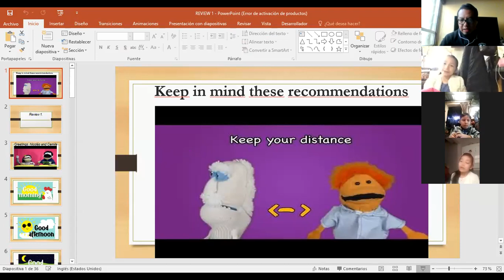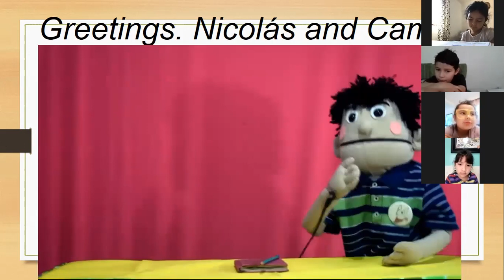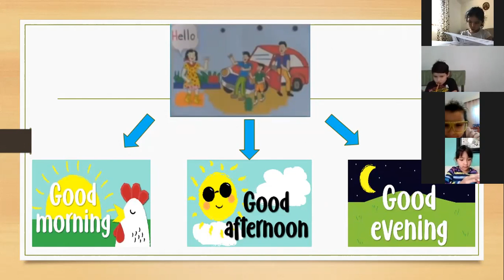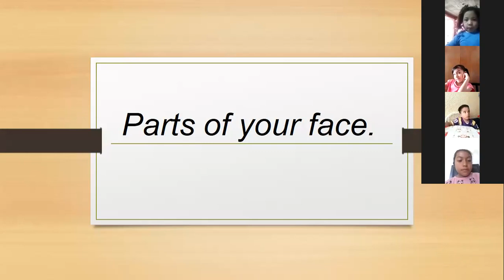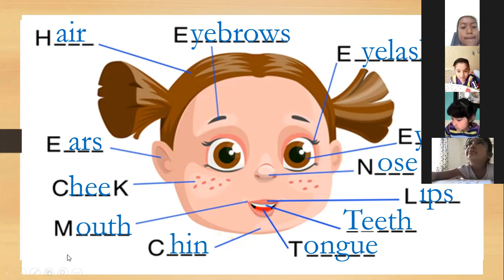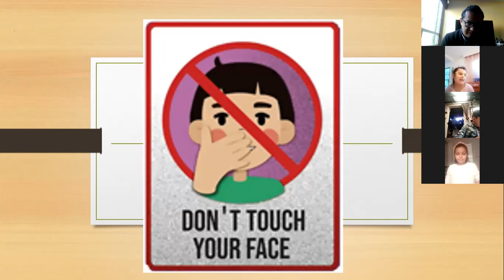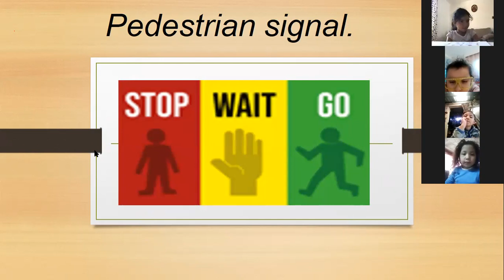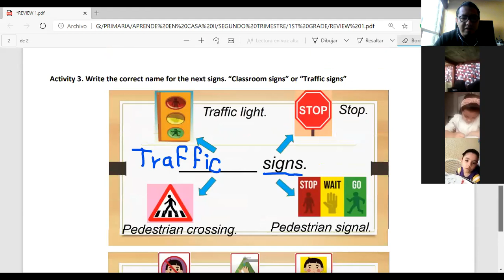INGLÉS 1o "B" 21-01-2021